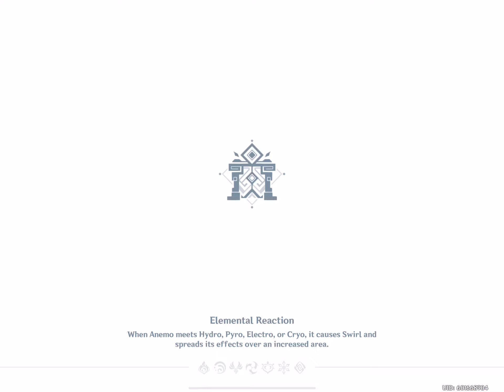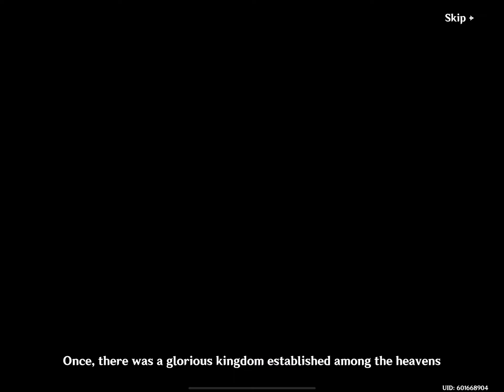The pull ritual is inconclusive…